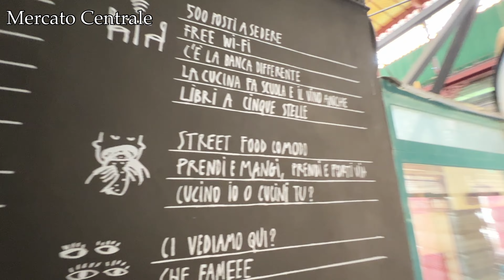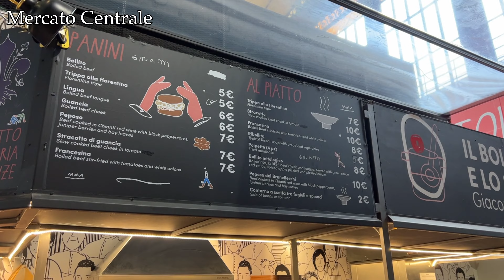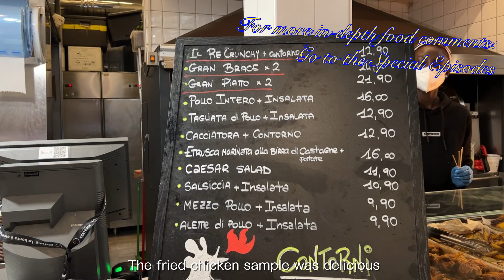ITALY EP 2: Florence (Part 1)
Galleria Della Accademia - Via dell’Ariento - Mercato Centrale - Cathedral of Santa Maria del Fiore - Don Nino - Palazzo Medici Riccardi - Palazzo Pitti & Bilbao Gardens - Il Latini